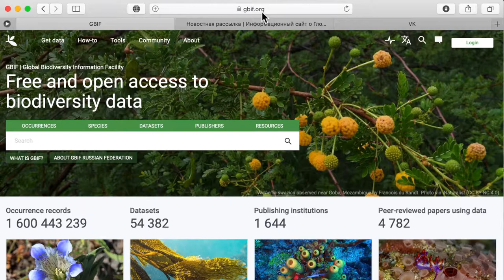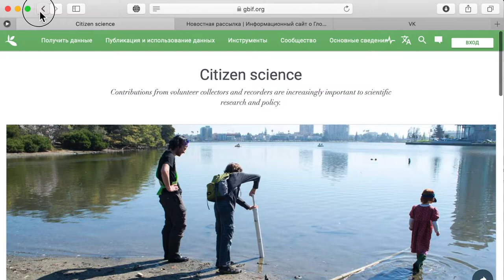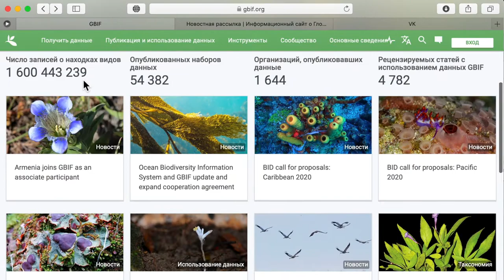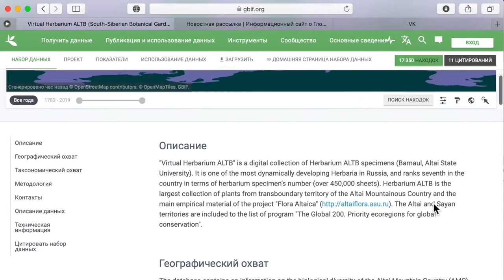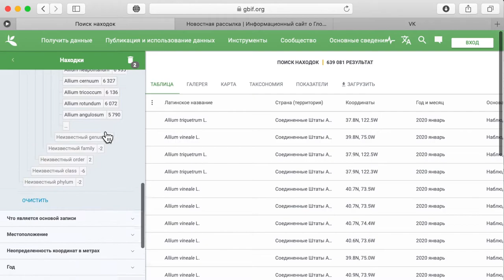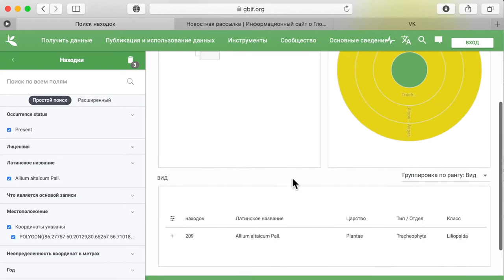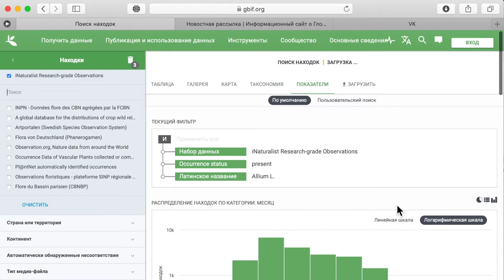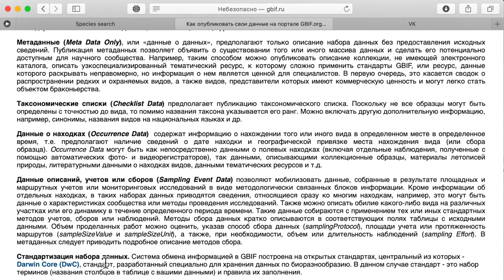GBIF – знакомство и обзор ресурса (КТвБ: компьютерные технологии в биологии).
КТвБ: GBIF – знакомство и обзор ресурса (модуль III, урок 1, шаг 1) --- Модуль III "Глобальный доступ к данным по биоразнообразию" --- Урок 1 "Глобальная информационная система по биоразнообразию – GBIF"